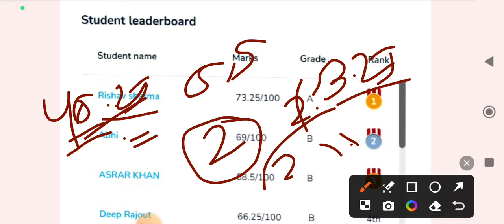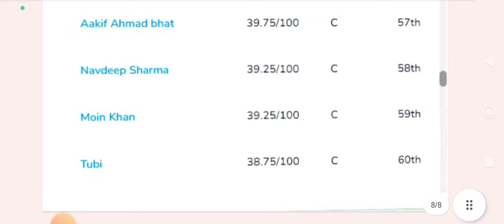JKP Constable Recruitment 2024 | J&K Based Test Result Out || Cut off 🤔 Competition in J&K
JKP Constable Recruitment 2024 Good News 🔥🔥

JKP Constable vacancy 2024 ||
Preparation Strategy

JKP Constable Recruitment 2024 : Syllabus and Age Limit.
4022 Vacancies Confirmed |
10th, 12th, Graduate eligible |
Jammu and Kashmir Fresh Job Update |
Jammu and Kashmir Police Constable Vacancies 2024 ||

Content of the Video :

1) Jammu Kashmir jobs
2) JKP Constable Recruitment 2024
3) JKP Syllabus
4) Jammu Kashmir Police constable Recruitment 2023
5) jk Latest Info Update
6) jammu Kashmir vacancies
7) selection jkp

vacancy 2022,anganwadi vacancy 2022 jammu kashmir,jobs in jammu and kashmir,jammu and kashmir jobs 2023,jammu kashmir news,jammu kashmir govt jobs